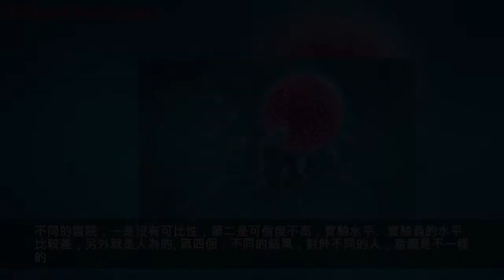關於精液檢查的「小秘密」，聽聽專家怎麼說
第一，人的精液質量是波動的，受很多因素的影響。比如說熬夜了，坐的時間長了，發燒了，最近的精神、心情不好了，都對精子的質量有影響，所以即使能夠生育的精子，它的質量不是說每次查都是一樣的。有一個著名的實驗，世界上有一個人，一年當中每星期查一次精液，查了52次，列出一個軌跡圖，最高的時候，精子數量是一個億，最低的時候不到一千萬，相差10倍，包括活率、活力，包括畸形都是有波動的，都是在變化當中的。

所以針對精液的變化，比如說一個小伙子來了，一查精液不正常，一定是不正常嗎？世界衛生組織規定，連續查三次，間隔時間三到七天，部分超過一周，在中國男科大夫中，基本上沒有按這樣做的，為什麼呢？中國的病人都比較著急，你叫他連續來三次，成天就是查精液，病人著急，病人不滿意，醫生也不滿意，所以一般的情況下，覺得有懷疑了再複查一次，沒有懷疑了，先按這個進行治療，然後過一段再查。但是有時候就有一個問題，比如說這次查了，比如說成活率是40%，治療兩周以後一查38%了，怎麼治著又下來了，還沒上次高，我說是正常的波動，病人不太理解。還有這次精液5000萬，下一查500萬，這也是一種波動。

這種情況病人是最不容易理解的，第一次質量差，治療兩個星期一查質量高，病人是比較滿意的。所以男性朋友一定要清楚，人的精液的質量是波動的，一次不容易查准，需要多次，一般來說需要三次，如果三次中兩次都正常，一次不正常，基本上問題不大。兩次都不正常，就一次好一些，有問題的機率要大一些，三次都不正常那肯定有問題，但是精液的波動，病人是最不好理解的。就是說能正常生育的人，現在去查不一定正常，所以要客觀地辯證地看這個問題。

第二個，不同醫院精液的檢查結果，統一性比較差。我剛才說了，在北京，醫院檢查的方法最少有五種，結果不好對比，可以理解；但是檢查的方法都一樣，結果也可能不一樣，為什麼會出現這種情況？不同的醫院實驗室質控的條件、方法，實驗員的技術，取精液的時候，是開始那點，還是後面那點，在看的時候，這個視野和那個視野差別都是很大。怎麼比較，在一個醫院同樣的醫生檢查，這樣的結果有可比性。
第三個，部分醫院檢查報告的可信度不高。有些病人去做廣告的醫院化驗，一看結果不好，是不是就不能生育了？後來我說複查一下，在我們醫院一查，完全正常。不同的醫院，一是沒有可比性，第二是可信度不高，實驗水平、實驗員的水平比較差，另外就是人為的。

第四個，不同的結果，對於不同的人，意義是不一樣的。同樣精液質量不好，對一個小伙子，和一個50歲的男人，他的結果可能意義不一樣，為什麼意義不一樣？一個小伙子一查，說精液有點問題，這時候如果沒有複查，就說他一定有問題，太武斷了，像這種情況，過一段時間複查一下，小伙子的生活方式改善改善，可能就沒什麼問題，即使他的精液有些不正常，但不代表他一定不能生育。精液正常，也不一定生育。我曾經發現有些女性容易流產，查男性的精液都正常，做精液精核蛋白的檢查，發現精核蛋白不正常。後來我們治療了一段時間，精核蛋白正常了，就不流產了。所以45歲左右，結婚很長時間了，還沒有懷孕，精液是正常的，生育力不一定完全正常，這時候一是要複查，第二要進一步查原因。所以精液檢查對不同的年齡段，對不同的人意義是不一樣的。

第五，如果不考慮配偶的情況也是容易犯錯誤的。這份精液拿出來了，說你不能懷孕，結果後來懷孕了，你就說，醫生怎麼回事呀！是不是我妻子有問題了？這時候妻子是冤枉的，她沒有問題，因為女方的生育能力強的話，可以彌補男性精子質量的不足。如果一個女性40多歲了，月經快停了，精子的質量很正常，也不一定能懷孕，原因是這樣：35歲的女人，她的生育能力是25歲的50%，38歲是25%，40歲是10%，42歲是5%，即使她的月經還正常。所以你能不能懷孕，不要說一定行或不行，一定要考慮配偶的情況，不考慮配偶的情況，容易判斷失誤。
年輕人，精液都正常，能不能判斷哪個月能懷上？半年的情況下，只有45%左右。精液質量正常，你不能準確地預測排卵的時間。有時候病人會出現這樣的情況，我的精液正常了嗎，我說正常了，抓緊時間懷孕了；不，我準備幾月份懷孕，明年幾月份生，這樣就可以要什麼屬相了…